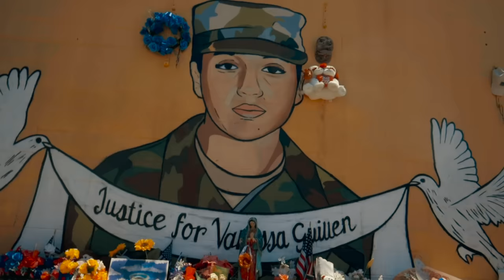GOD'S CITY *MUSIC VIDEO*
GODS CITY
PHYRE PUNTIN YOUNG CORTEZ AND LUCKY LUCIANO